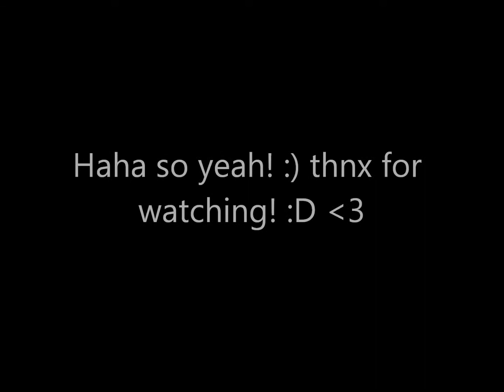Eleanor - Grand Jete - The Ballet Sisters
So as I say in the video, this is just a short clip that I filmed today in pe. And i wanted to show it to you guys cos i think its pretty good compared to others ive done and yeah!